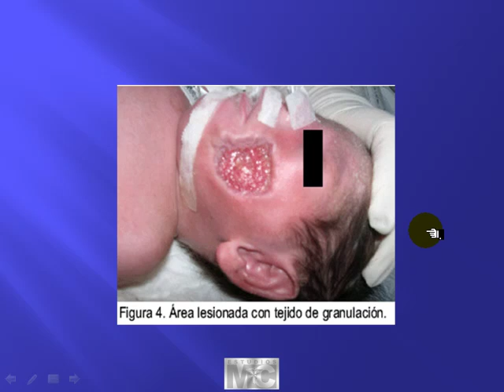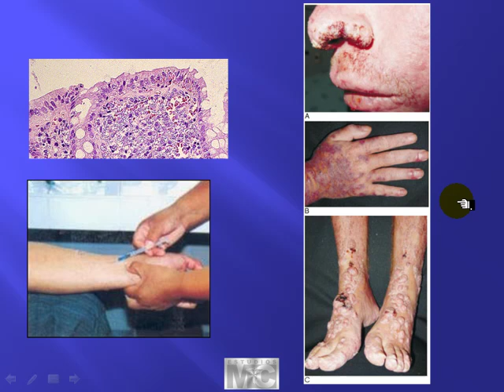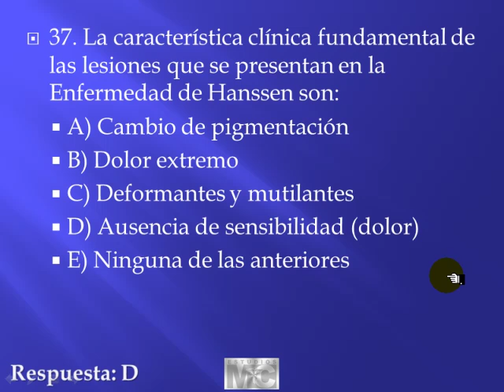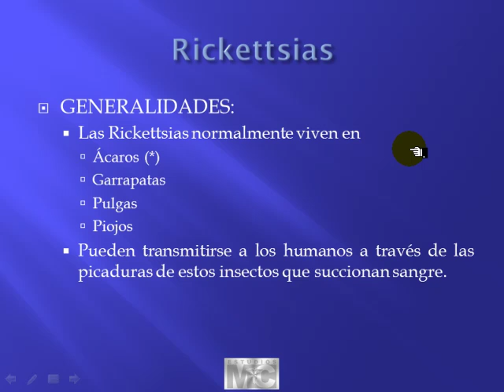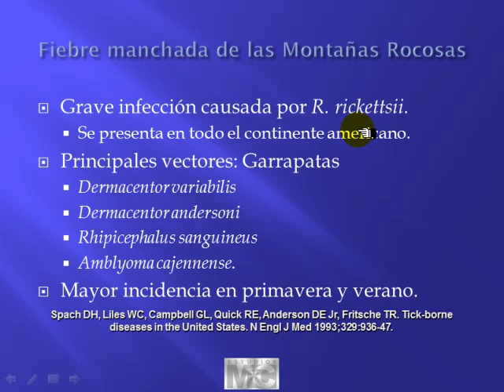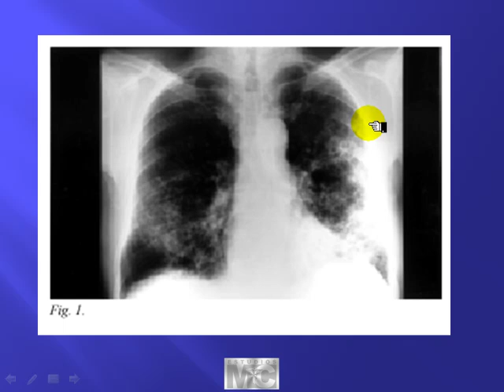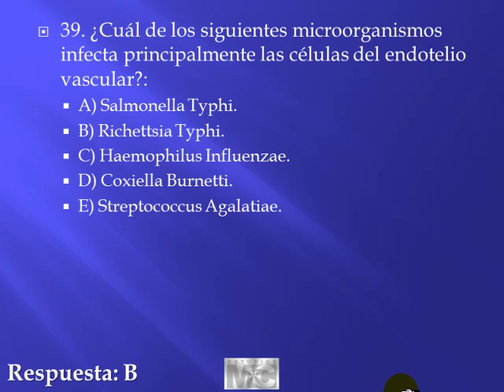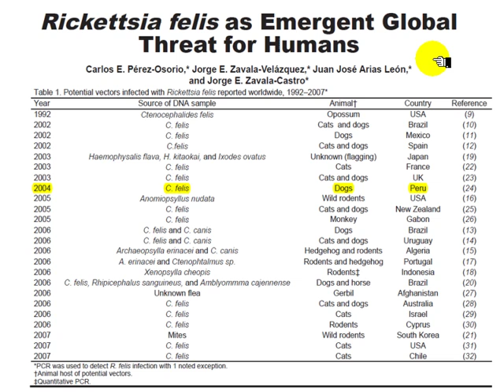CyM infectologia - ENFERMEDADES TROPICALES 5